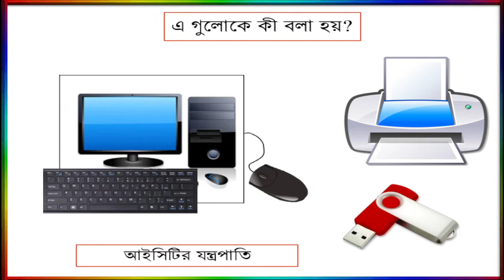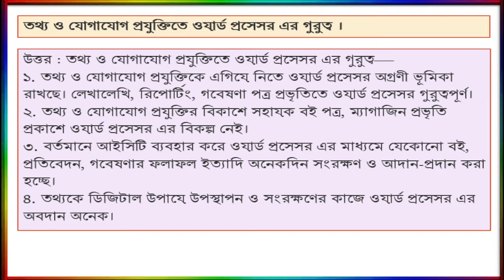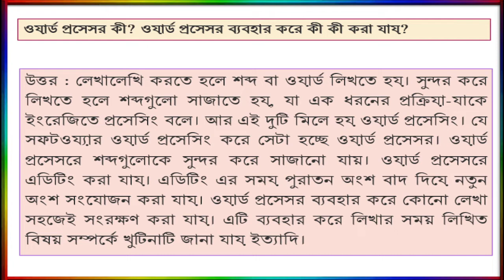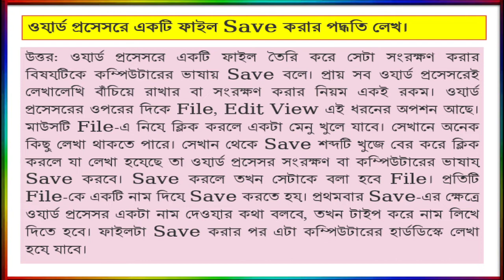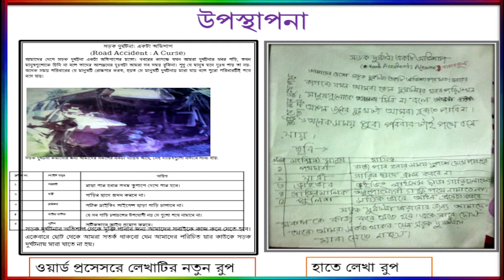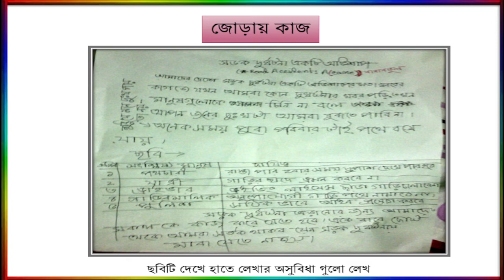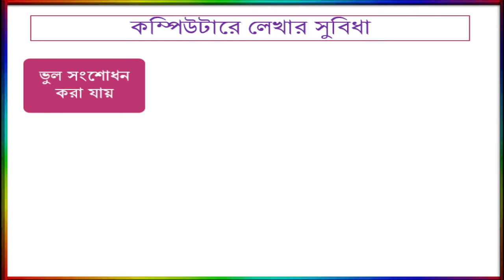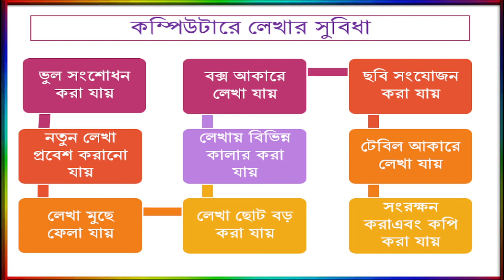Class 6 ICT | Word processor.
Students at the end of this lesson.
1. Be able to explain the difficulties of handwriting
2. Explain the advantages of word processor.